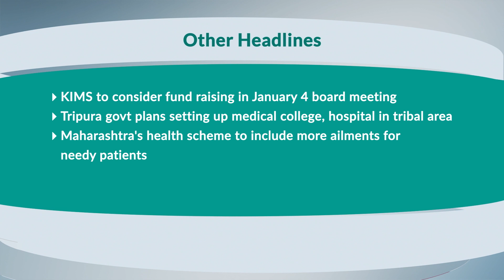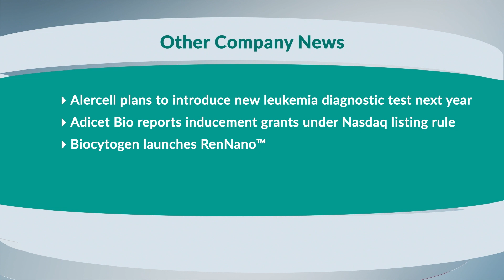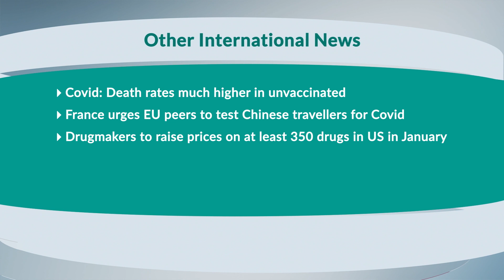MB Headlines January 3